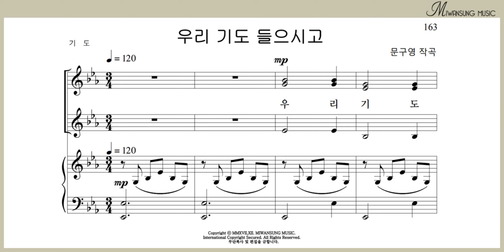우리 기도 들으시고 / 여성성가곡집 29